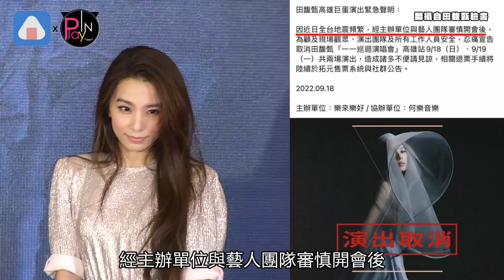地震狂搖！田馥甄緊急取消2場演出 Selina急來安慰粉絲也力挺